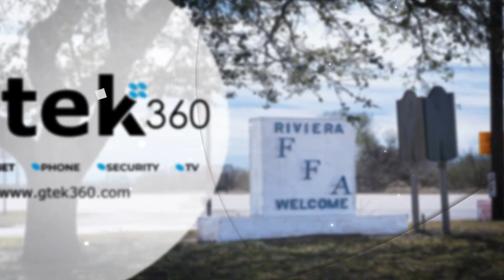New Gtek 360 Internet in Riviera Texas!